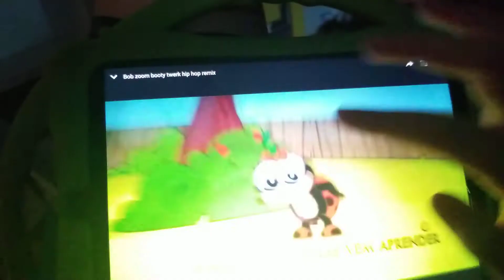Bobzo'm SLOOOOWWWWW Botty Twerk Bob zoom songs effects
Bob zoom booty twerk hip hop remix but with slow